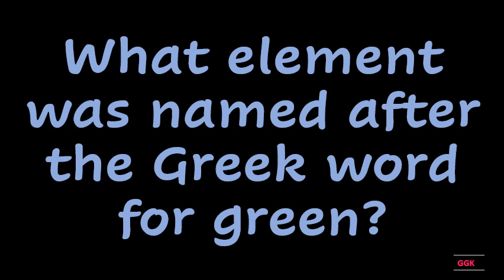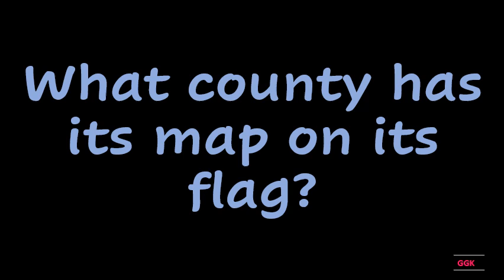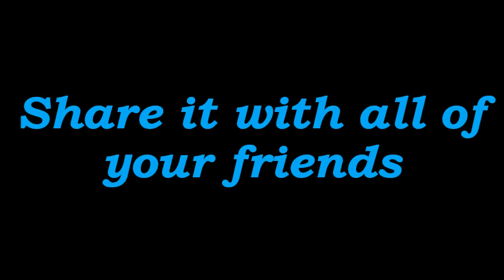In what city is the worlds largest carpet manufacturer??